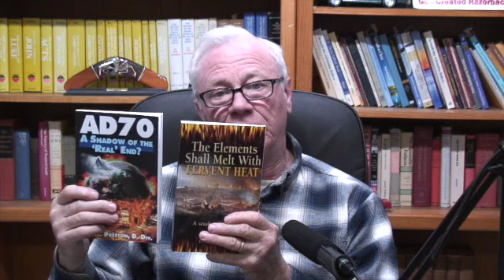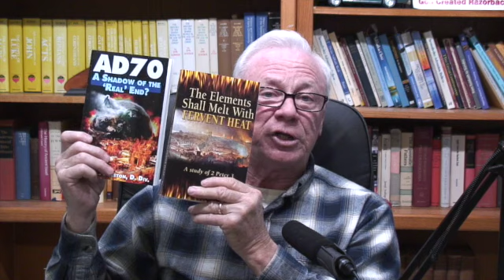The Olivet Discourse #750- Me On My Soap Box A Bit! Bear With Me!!